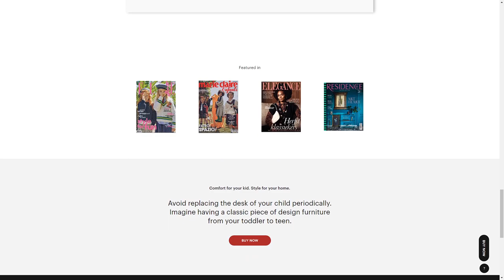EVERDESK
a Stunner web design work by Studio Naam from The Netherlands was awarded the Orpetron Web Design Apprciation certification on Jan 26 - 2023. Congratulations🎊
EverDesk | Adjustable designer desk for children